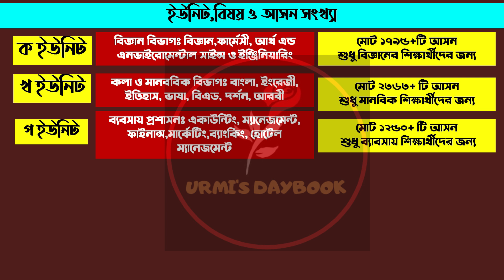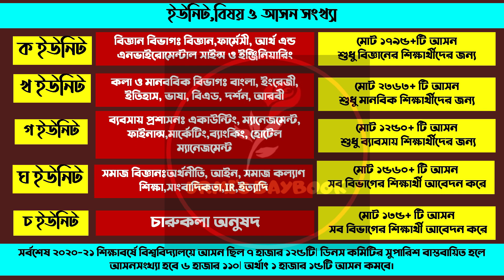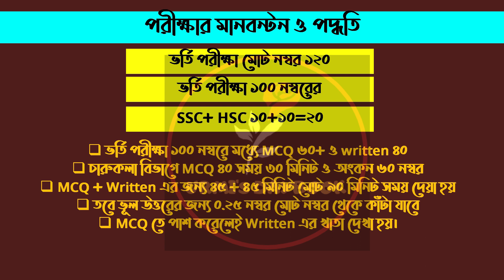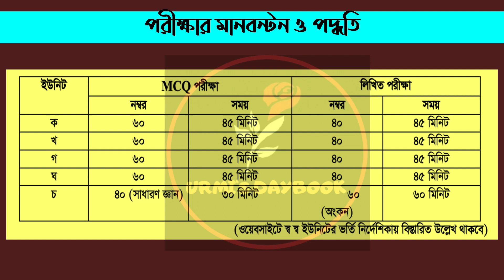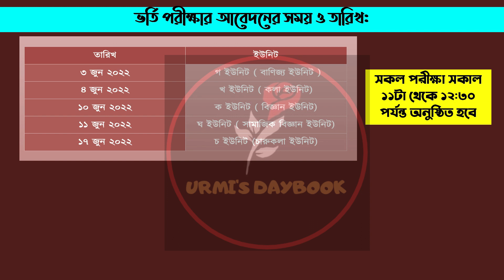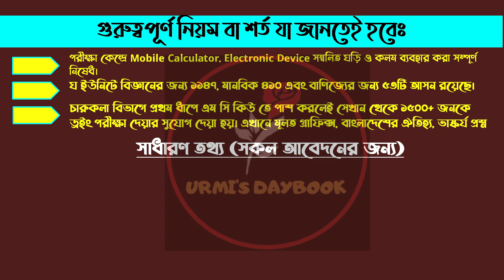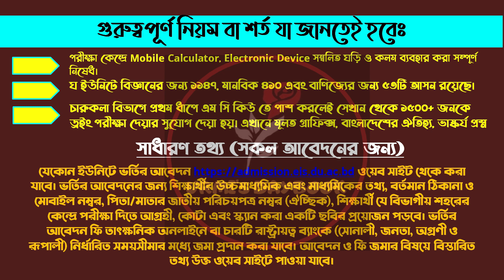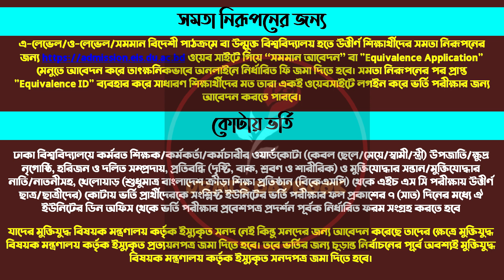ঢাকা বিশ্ববিদ্যালয় ভর্তি ২০২২ বিজ্ঞপ্তি প্রকাশ | DU Admission Circular 2022 |ঢাবি ভর্তি ২০২২ নোটিশ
ঢাকা বিশ্ববিদ্যালয় ভর্তি ২০২২ বিজ্ঞপ্তি প্রকাশ | DU Admission Circular 2022 |ঢাবি ভর্তি ২০২২ নোটিশ |ঢাবি ভর্তি ২০২২ Notice | DU Circular 2022 Update |

My another channel:
Bongo foodies:
😎Let’s connect:
Thumbnail Text: ঢাকা বিশ্ববিদ্যালয় ভর্তি ২০২২ বিজ্ঞপ্তি প্রকাশ